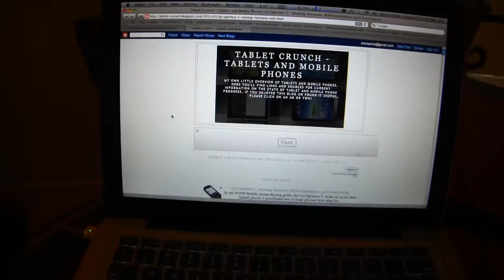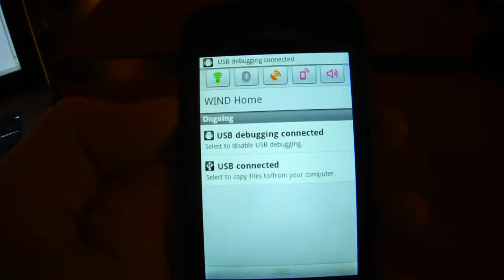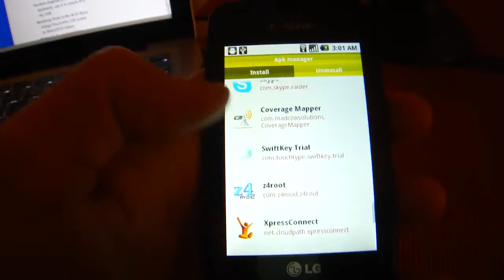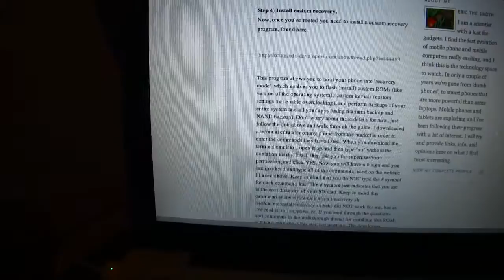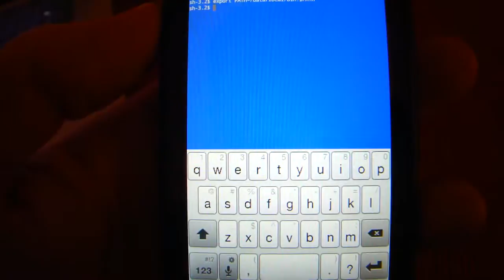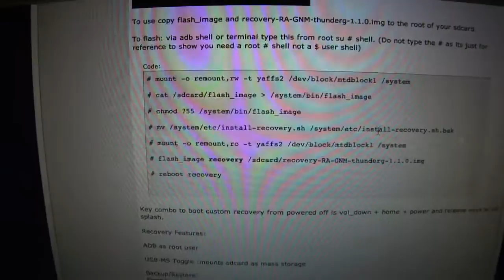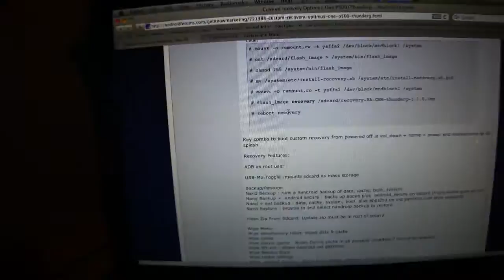PART 1: LG Optimus T / One - rooting, recovery, and rom guide tablet-crunch PART 1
Due to lots of requests i've put up this video as a guide to root, install a custom recovery, and a custom ROM based on the tutorials and files available on the XDA developers forum. I consolidated a lot of links and information to my blog to give me a guide on how to do all of this, and this video is meant to supplement that original blog post and clarify some of the more challenging parts. Remember this works for LG Optimus T and Optimus One, as they are the same phone with different radio frequencies for different carriers.

Remember this should be used in conjunction with my original blog post found below. This is PART 1, please see PART 2 for the rest of my tutorial.